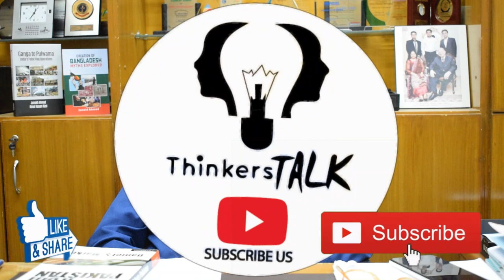Historical review of 75 years of America intervention in Pakistan - Dr Junaid Ahmad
پاکستان میں امریکی مداخلت کے 75 سال کا تاریخی جائزہ۔
کس طرح امریکہ پاکستان میں جرنیلوں، سیاستدانوں اور صحافیوں کو خریدتا ہے۔

Historical review of 75 years of US intervention in Pakistan.